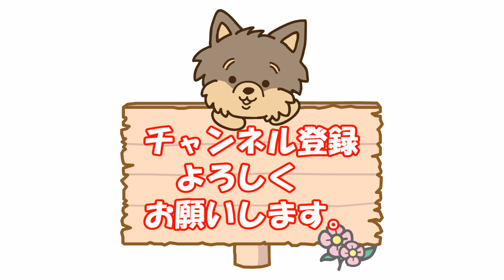【ヨークシャテリアのラン】軽井沢プリンスホテルドッグコテージ散歩Ⅱです(^^)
60代夫婦とヨークシャテリア犬ランによる

＊ラン
　　　犬種：ヨークシャテリア
　生年月日：2018年6月18日生（4才）
　　　性別：女の子
　　　体重：2.05Kg
　　　性格：お転婆、怖いもの知らず、食いしん坊